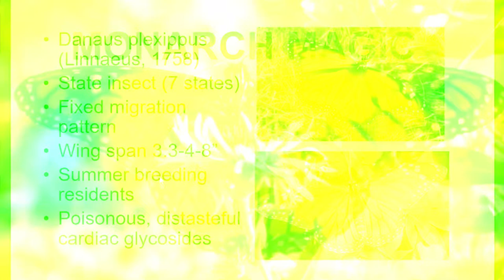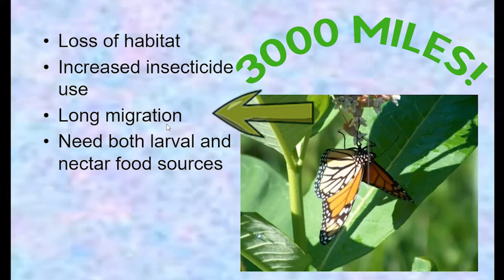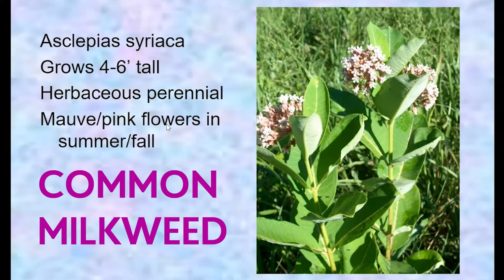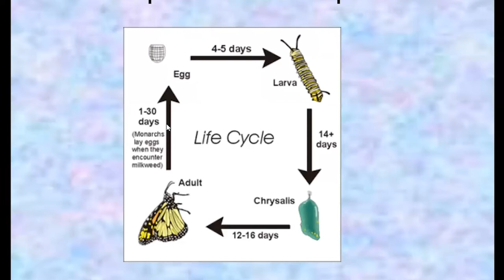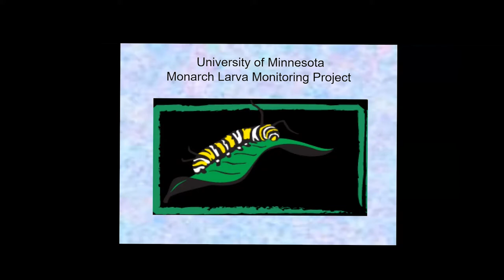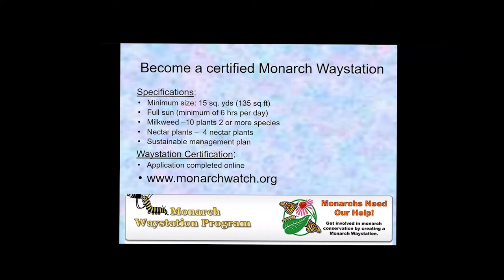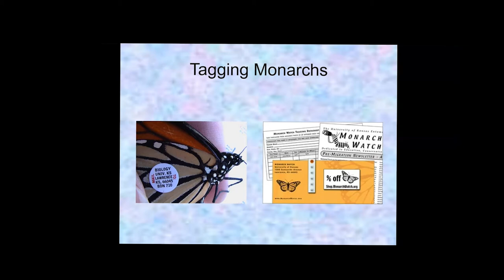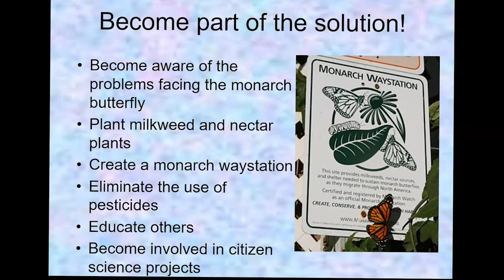Monarch Butterflies with Pat Miller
Join naturalist Pat Miller to learn more about monarch butterflies, their life cycle, and migration.